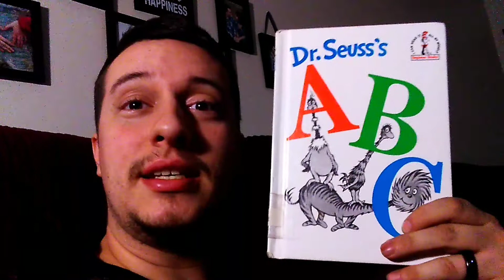NEW STORIES TOMORROW!!! SO EXCITED!! VLOG #11